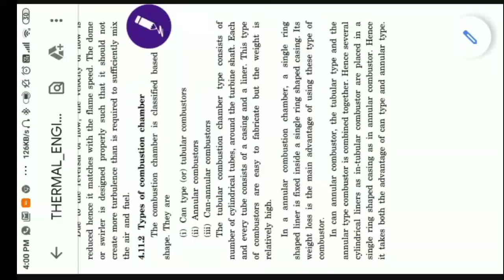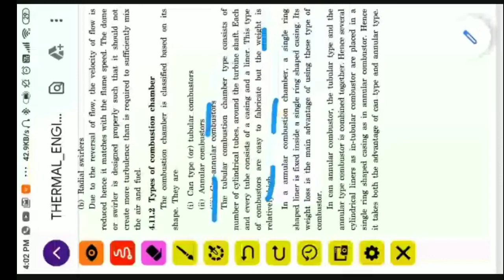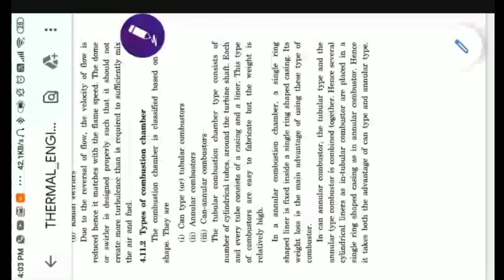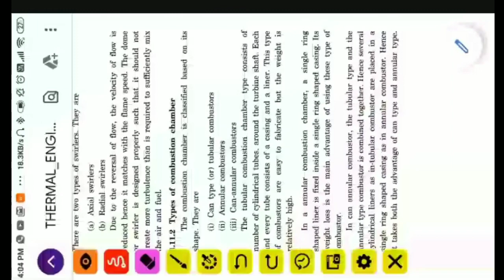TYPES OF COMBUSTION CHAMBERS OF GAS TURBINE